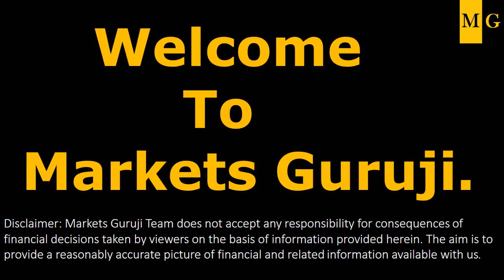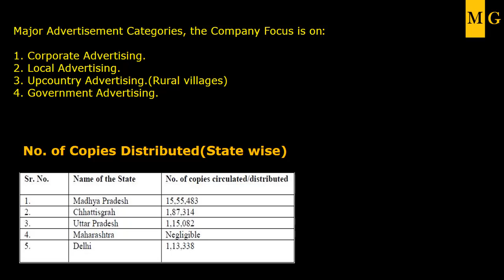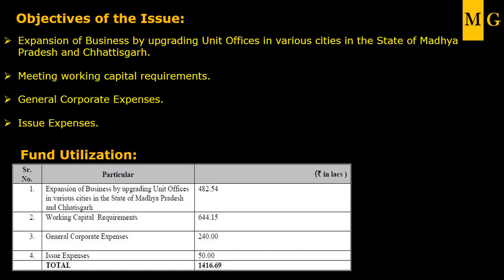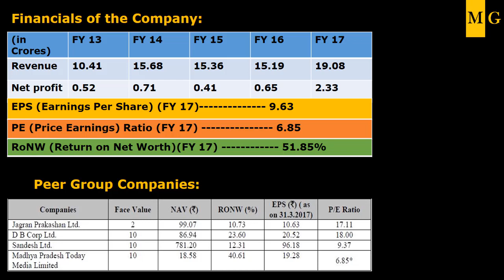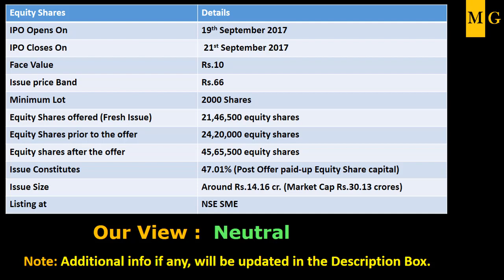Madhya Pradesh Today Media | Know Your Company by Markets Guruji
Hi Friends,This is a Series on Know Your Company  by Markets Guruji for Madhya Pradesh Today Media Ltd   Dt. 18th September 2017